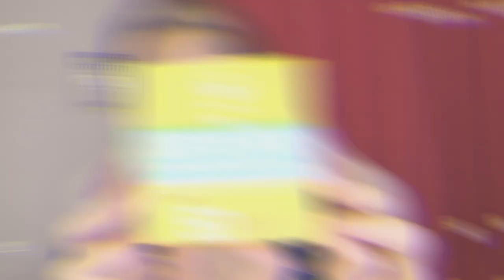SUNGLOW BY REI GERMAR & MAE LAYUG..IS IT WORTH IT? (REVIEW VLOG) | Maezzy Tomaquin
Lipstain swatches ft. Everlastingstains

Hope you like it guys! see you on my next one ♡